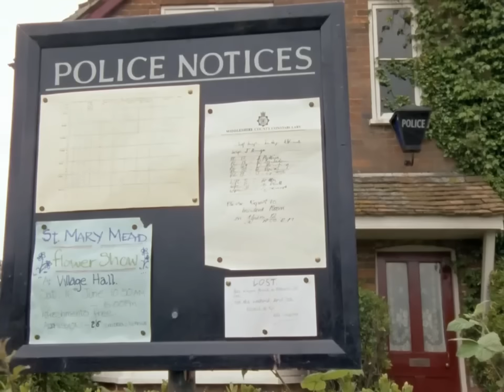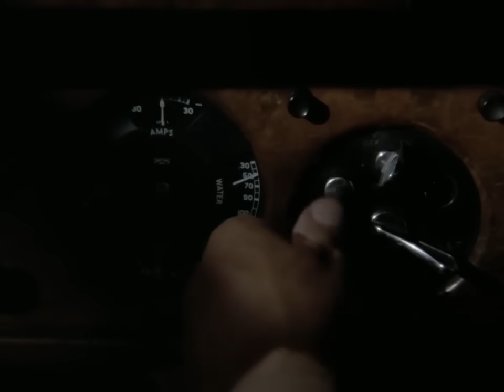Мисс Марпл: Тело в библиотеке | 1 Глава | 1 серия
1984 | Мисс Марпл срочно вызвали в Гастингтон-холл, в имение Долли и Артура Бентри. Дело в том, что утром в библиотеке полковника Бентри прислуга обнаружила труп молодой никому не знакомой женщины.

Жанр: драма, преступление, детектив
Страны:  Великобритания, США, Австралия
Режиссёр: Сильвио Нариззано